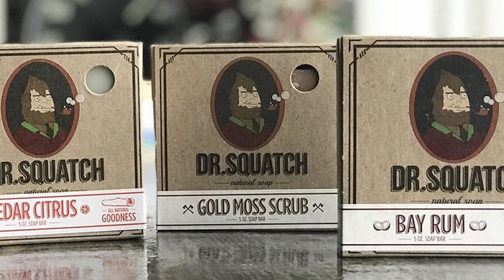Saying Goodbye. Shankar Vlog #25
Rynx - I'm Alright (Feat. Jimi Ono)
Silly Love Songs - Paul McCartney